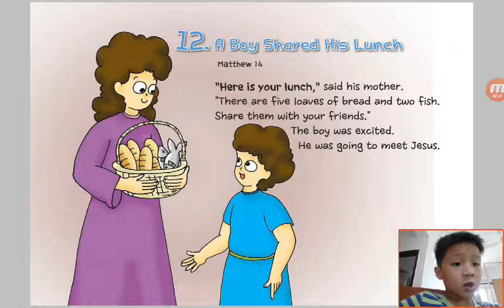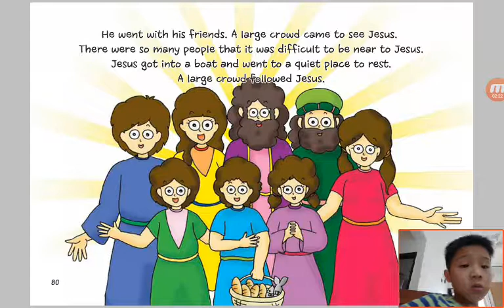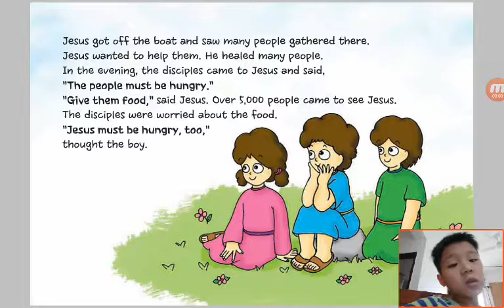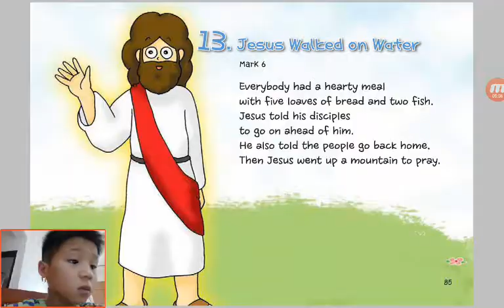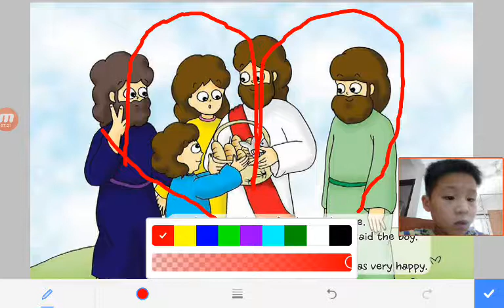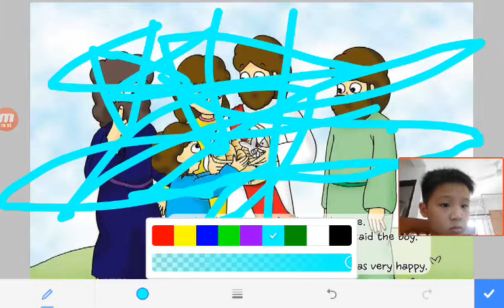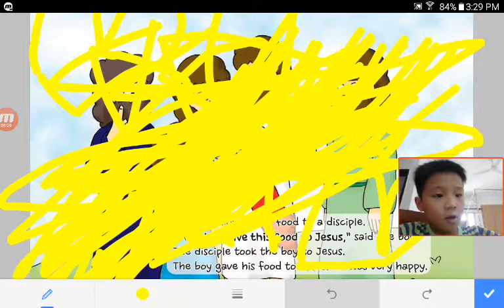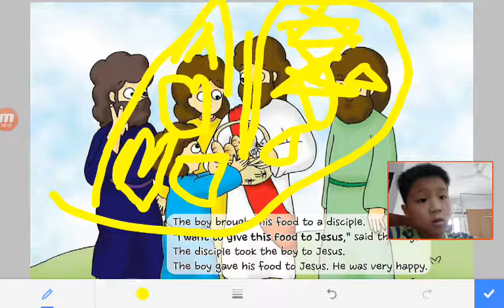‹Kids›Soo：Wonderful Bible Story‹성경이야기›– 12 A Boy Shared His Lunch about Matthew